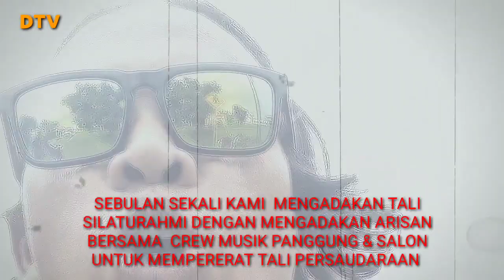KOCOKAN TERAHIR YANG MENEGANGKAN !!